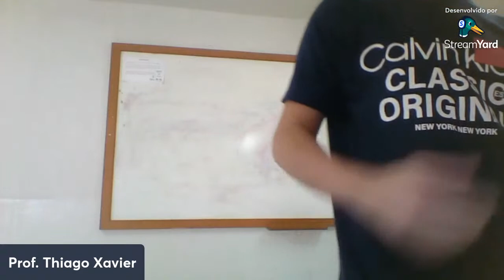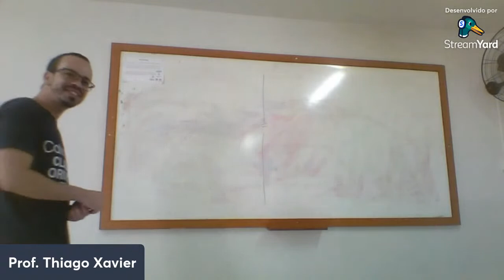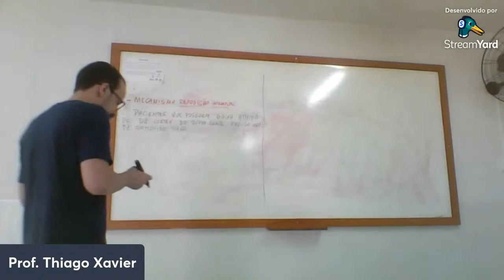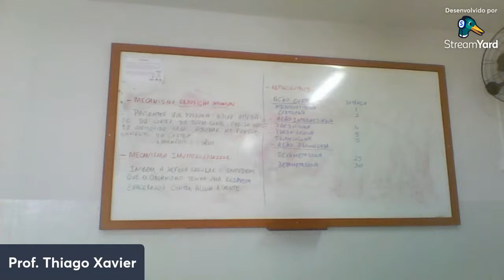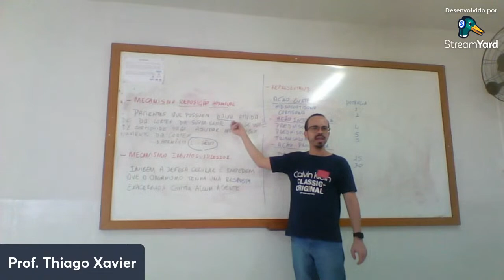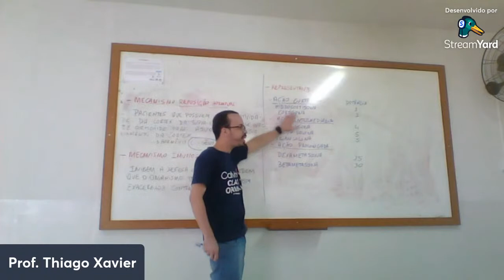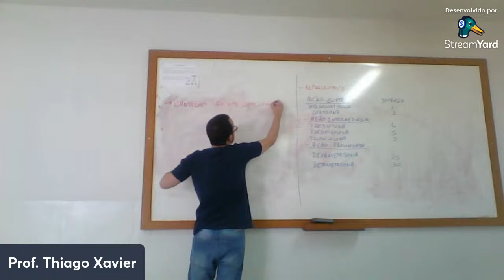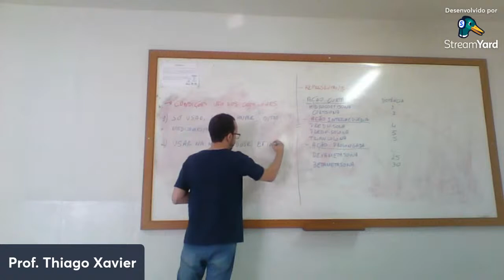Turma 19 - Farmácia - Farmacologia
AIES